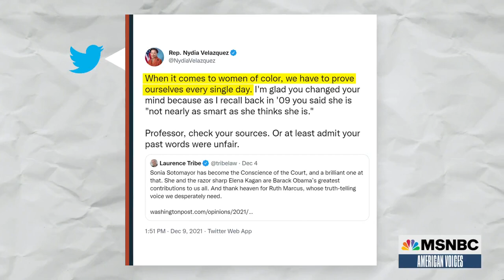Justice Sotomayor, The Conscious Of The Supreme Court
American Voices host Alicia Menendez with a look at the comments made at the Supreme Court that have led many legal scholars to declare Justice Sonia Sotomayor the ‘conscious’ of the nation’s highest court.» Subscribe to MSNBC